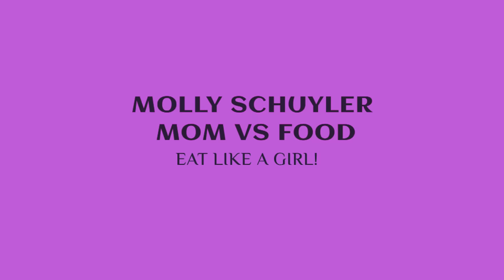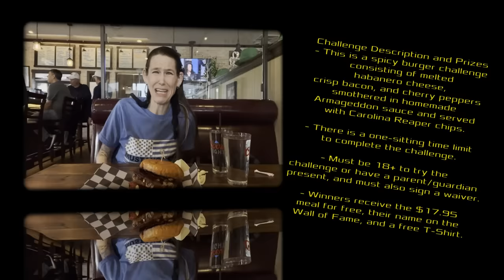ARMAGEDDON SPICY BURGER CHALLENGE ~ ATOMIC BUTT BURNER ~ ALMOST UNDEFEATED ~ MOLLY SCHUYLER EATS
I walked myself into an issue. I thought it was just a burger challenge. It was a spicy burger.. oh gawd . Help.

mollyschuylereats

molly schuyler

music creds

epidemic sounds